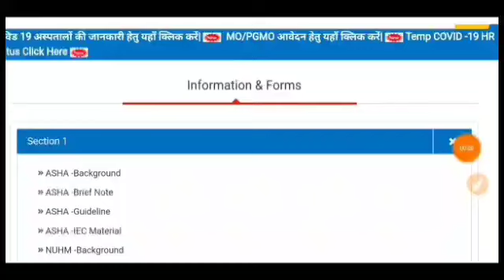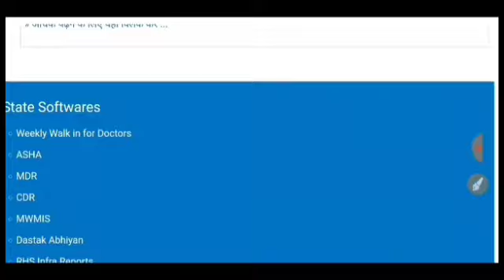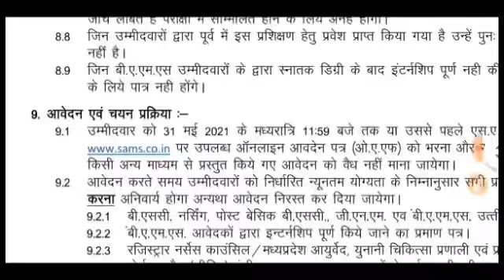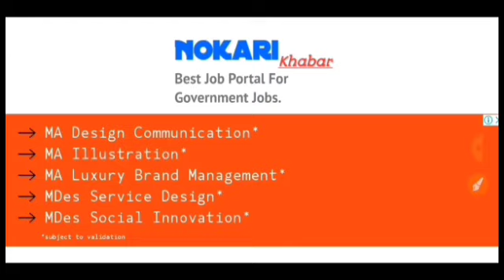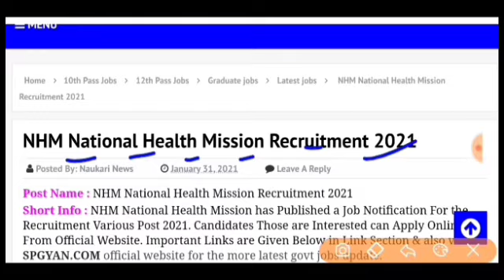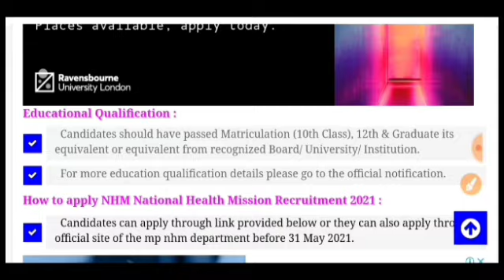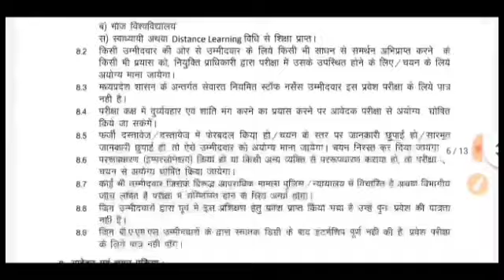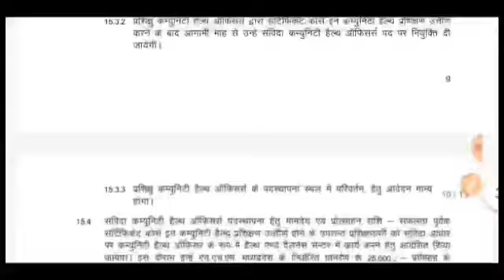2850 पदों पर NHM में निकली बड़ी भर्ती (राष्ट्रीय स्वास्थ्य मिशन Recruitment 2021 Latest Notice)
2850 पदों पर NHM में निकली बड़ी भर्ती (राष्ट्रीय स्वास्थ्य मिशन Recruitment 2021 Latest Notice), Apply Online

NHM Recruitment 2021,NHM Vacancy 2021,Govt Jobs September 2021, Sarkari Naukri 2021
NHM में निकली में 12,000 भर्तियाँ (राष्ट्रीय स्वास्थ्य मिशन Recruitment 2021 Notice)
Community health officer vacancy| National health mission| CHO vacancy in NHM in rajasthan NHM MP Staff Nurse , ANM , Lab technician & Pharmacist Vacancy 202021|Fresher candidate can apply
MP NHM Sagar Medical College Recruitment 2021 || BMC SAGAR NHM भर्ती स्टाफ नर्स / फार्मासिस्ट APPLY NHM में निकली बम्पर भर्तियाँ (राष्ट्रीय स्वास्थ्य मिशन Recruitment 2021 Latest Notification)NHM में निकली फिर से बड़ी भर्ती (राष्ट्रीय स्वास्थ्य मिशन Recruitment 2021 Notification) लॉकडाउन के बाद मई 2021 में होने वाली NHM की 5 बड़ी भर्तियाँ (90,500 Latest Vacancies) MP NHM ANM ,STAFF NURSE ,LAB TECH,PHARMACIST ,MO,AMO, RECRUITMENT 2021 - ONLINE FORM APPLY करो जल्द कम्युनिटी हेल्थ ऑफिसर भर्ती 2021। NHM, Rajasthan Community Health Officer Online Form 2021CHO Vacancy 2021 | GNM Vacancy 2021 | NHM Recruitment 2021 Rajasthan | GNM Admission | What Is CHO |
Rajasthan nhm cho vacancy 2021/Rajasthan cho vacancy,UP NHM CMHO Nurse Vacancy Full Notification From 2021
MP NHM - STAFF NURSE,ANM,LAB TECH,PHARMACIST भर्ती जारी -Recruitment 2021-National health mission
rajswasthya.nic.in CMO 3800 Vacancies 2021 | NHM Rajasthan recruitment
NHM Recruitment 2021, NHM Vacancy 2020,Govt Jobs June 2021, Sarkari Naukri 2021, Staff Nurse
MP NHM STAFF NURSE +MO RECRUITMENT 2021 -इन जिलों के लिए भर्ती विज्ञापन जारी- APPLY NOW -ये Form भरो
NHM RECRUITMENT 2021 -STAFF NURSE ,LAB,TECHNICIAN,PHARMACIST,MO,STLS FULL NOTIFICATION-APPLY ONLINE-
NHM में निकली बड़ी भर्ती || NHM 1311 Pharmacist Vacancy 2021
Rajasthan CHO Bharti 2021/ NHM CHO Recruitment 2021 -Online Form ,CHO​ vacancy online form 2021
NHM में फिर निकली बम्पर भर्तियाँ (राष्ट्रीय स्वास्थ्य मिशन Recruitment 2021 Notice)
rajasthan nhm cho vacancy 2021,  NHM Rajasthan CHO Recruitment 2021, NHM Rajasthan CHO Bharti 2021
rajasthan cho vacancy 2021 | nhm vacancy 2020,NHM में निकली बम्पर भर्तियाँ (Staff Nurse, MO, Technician & Other Recruitment 2021)
MP NHM - Direct recruitment - No exam